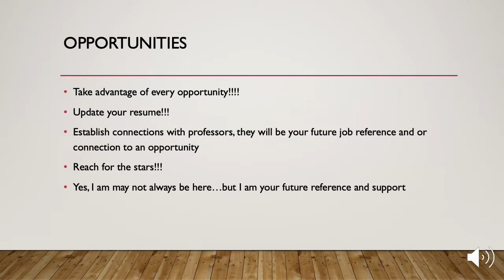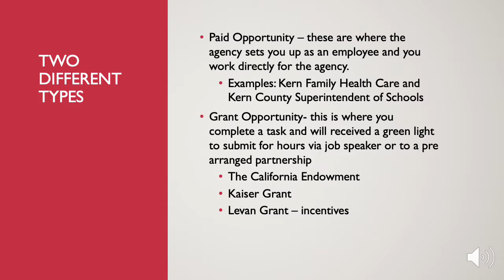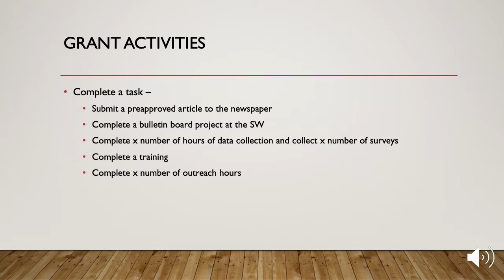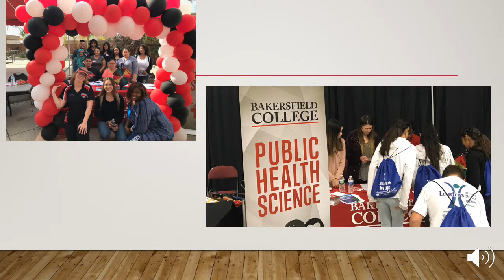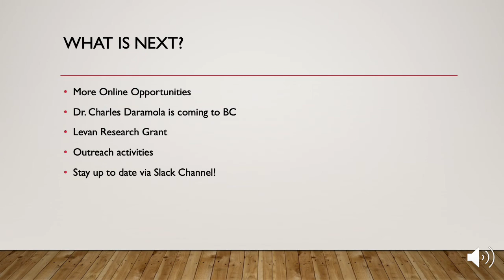Public Health Opportunities